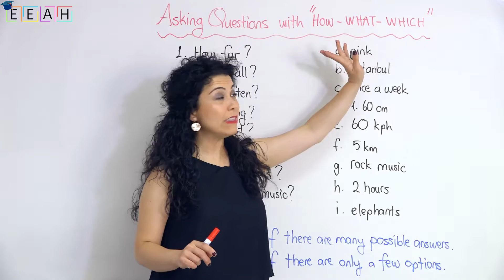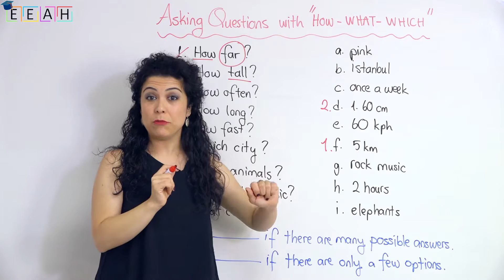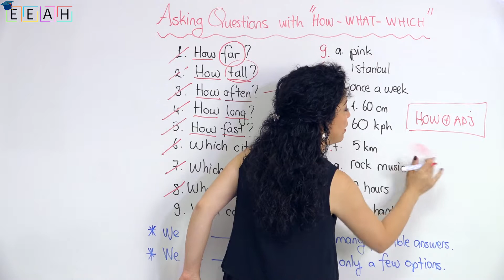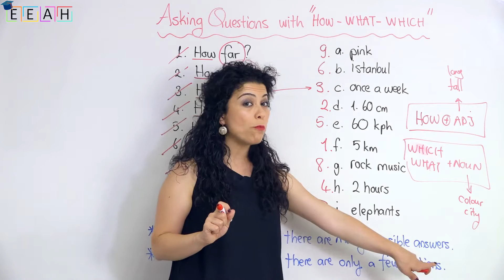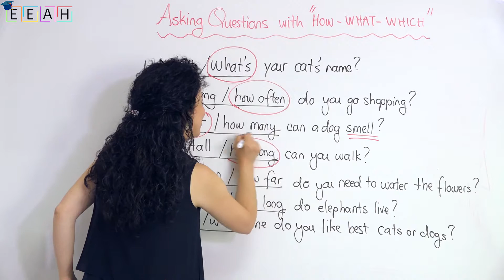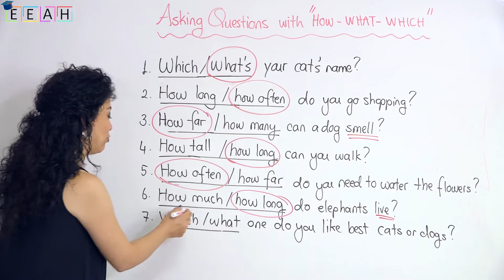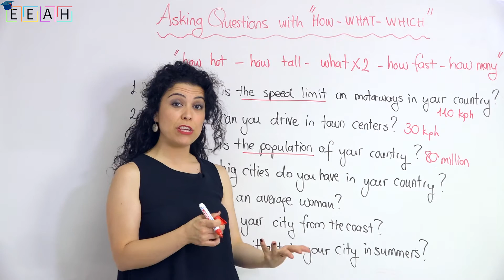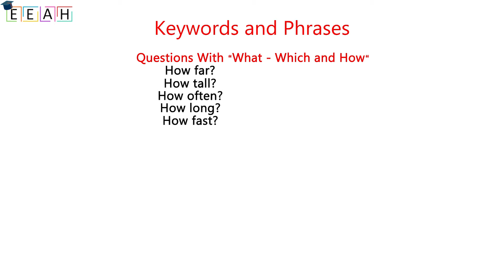Elementary English #25: Asking Questions with How - What - Which | Easy English at Home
By watching this video, you will be able to ask several questions with how, which and what question word.

You can find the practice file for this lesson on this

Easy English at Home is a YouTube channel focusing on learning English easily. By watching our videos, you can study English wherever you are and whenever you want.